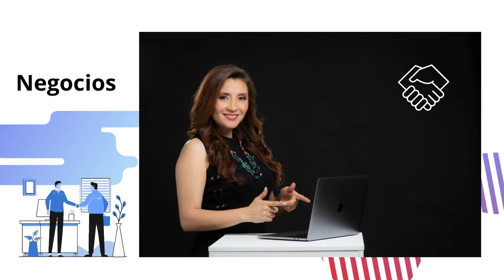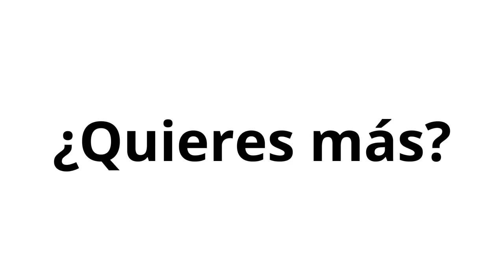928. ¿Qué debilidades tienen las PYMES?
Si tu cliente son PYMES, procura que tu propuesta de valor ayude a mejorar sus debilidades.